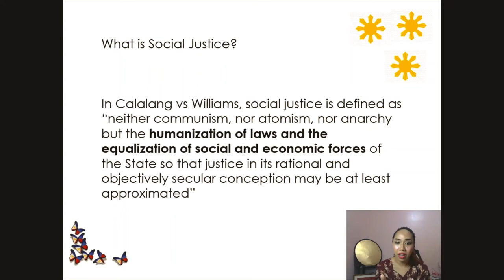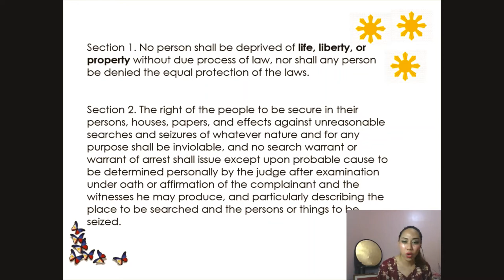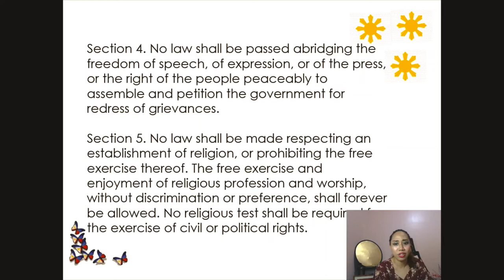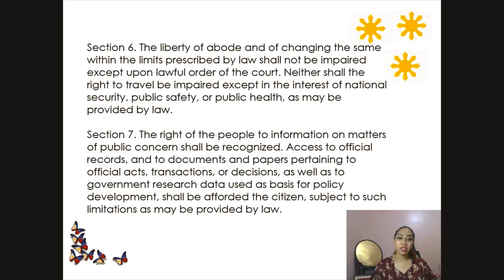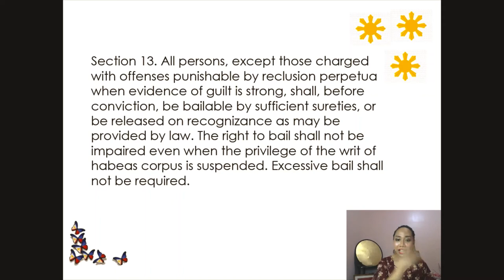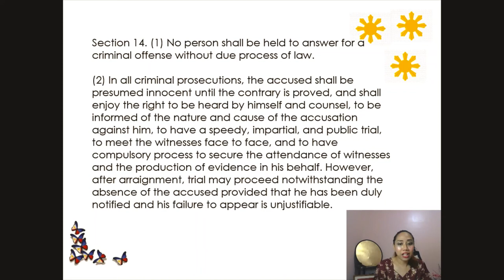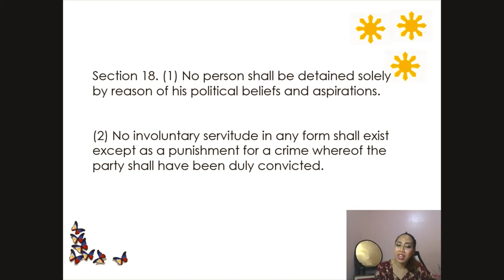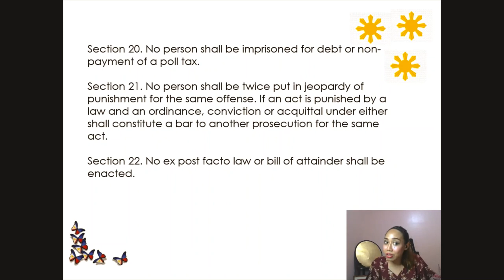SOCSCI ED 11 Lesson 4: Social Justice and The Bill of Rights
This video is my recorded lecture for the students under my SOCSCI ED 11 Class. It aims to provide basic knowledge on the Constitution and other laws of the Philippines which have practical application to their daily lives.